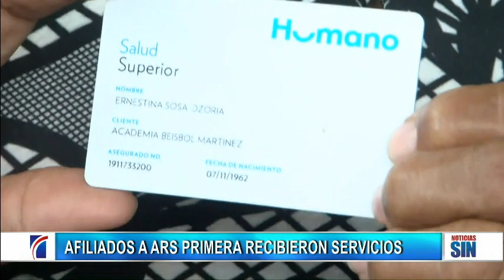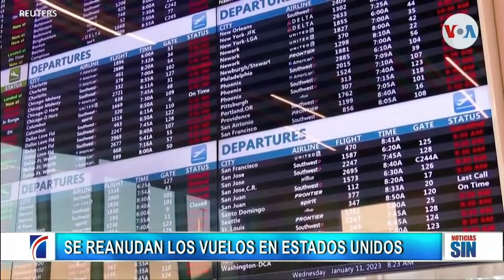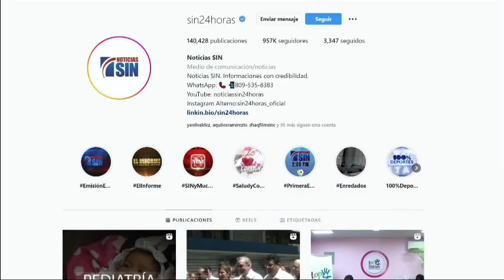EmisiónEstelarSIN: Médicos, fideicomisos y vuelos